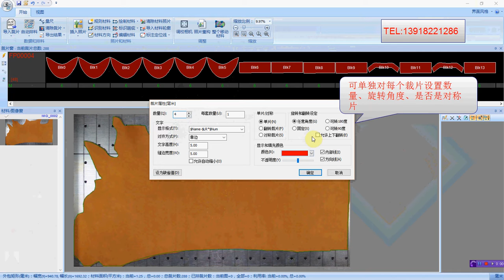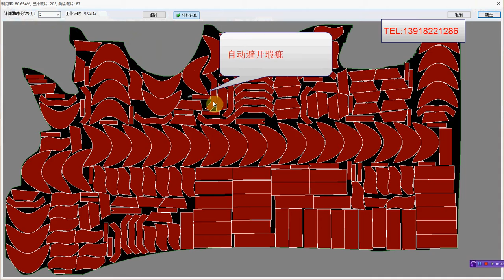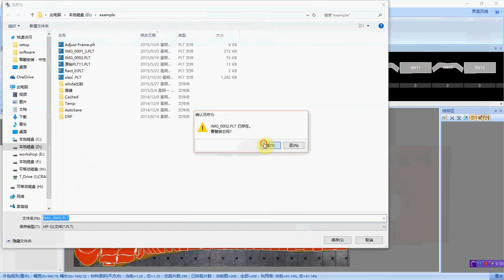KASU LASER, TYPESETTING FOR LEATHER MATERIAL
SOFTWARE FOR TYPESETTING AND CALCULATION , LEATHER MATERIAL